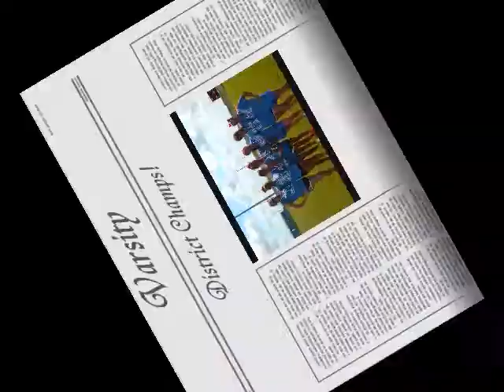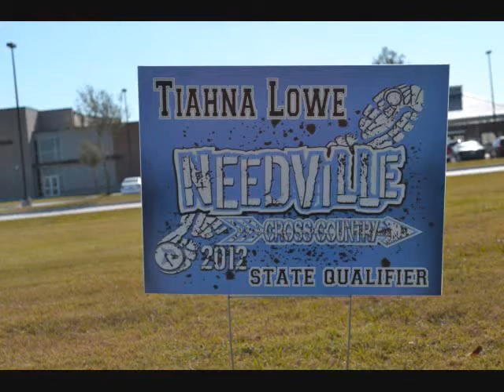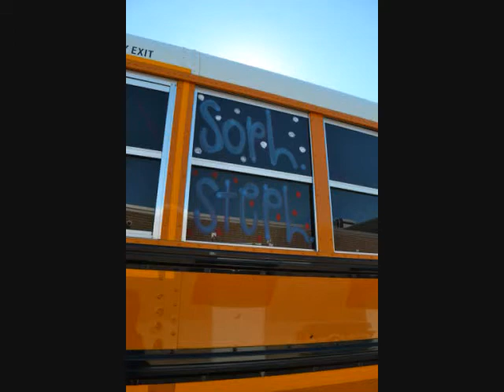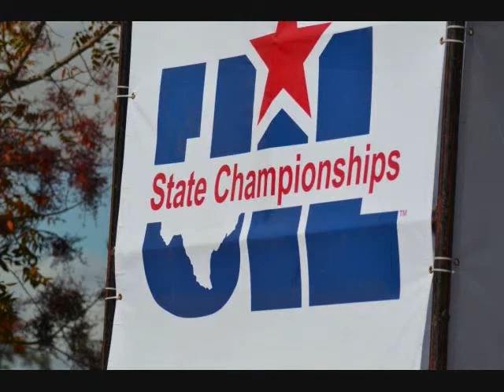Needville Cross Country 2012 Season Video 0001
Needville HS Lady Jays Amazing Season & their road to the State Cross Country Championship Meet